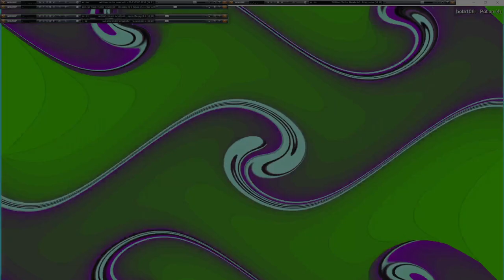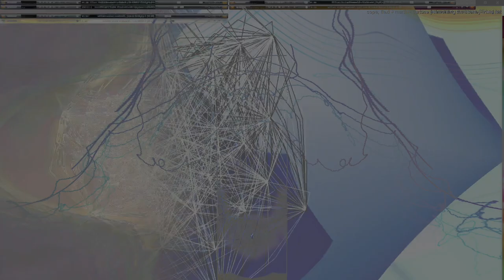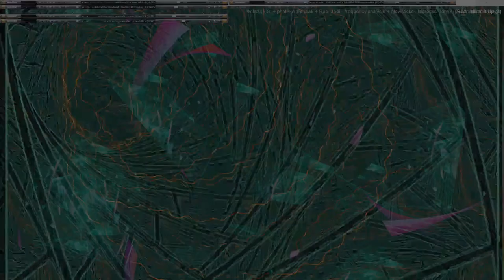Movie 24 09 22 19h37m14s series G Godspeed